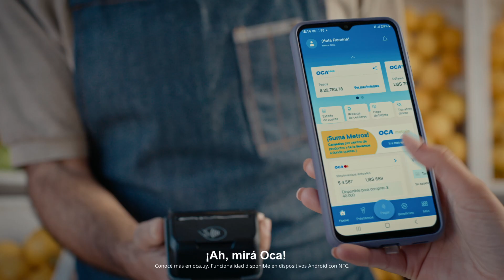¿Ya pagaste con la APP OCA?